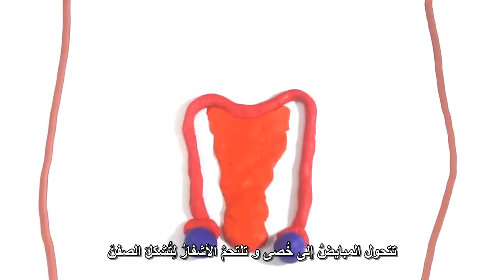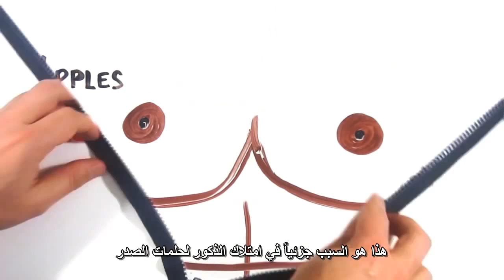لماذا يوجد حلمات لدى الذكور ؟ - لاننا كنا كلنا إناث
نظرية التطور